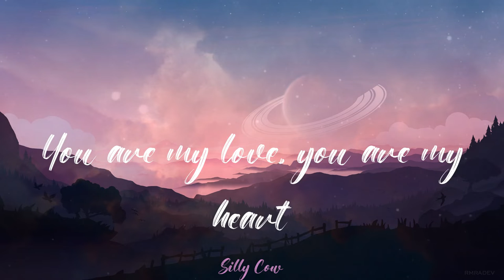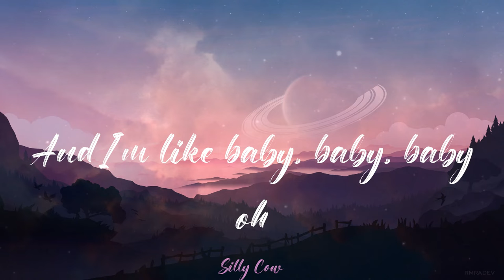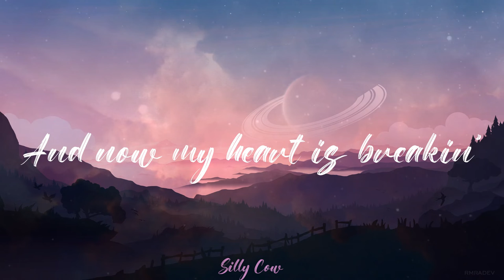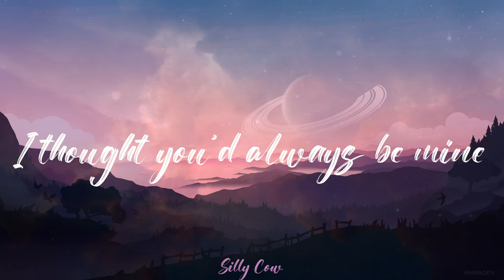Justin Bieber - Baby (Lyrics)